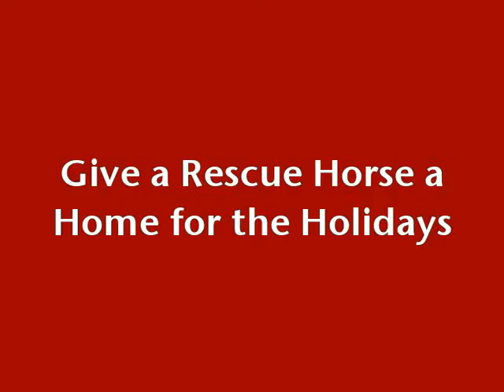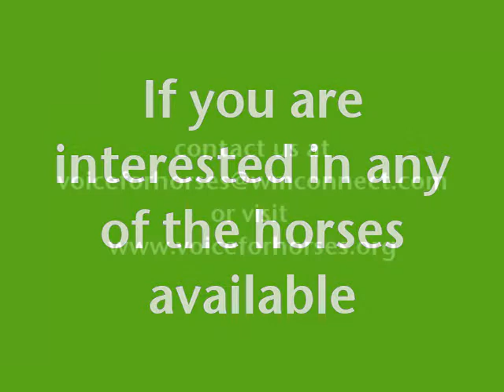Available Horses at Voice For Horses Rescue